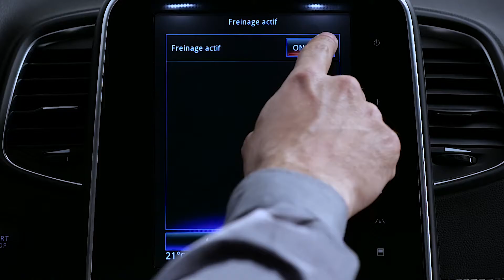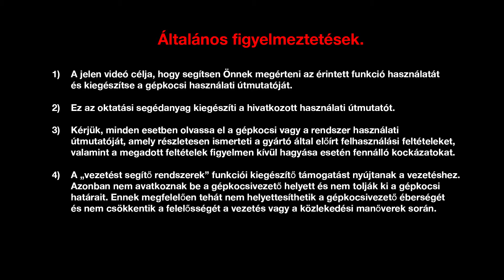DINAMIKUS JELLEMZŐK : AKTÍV VÉSZFÉKEZÉS